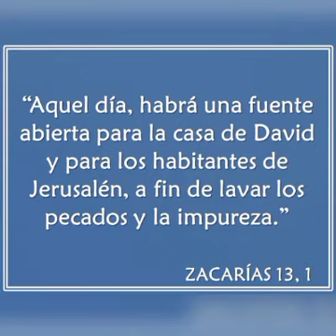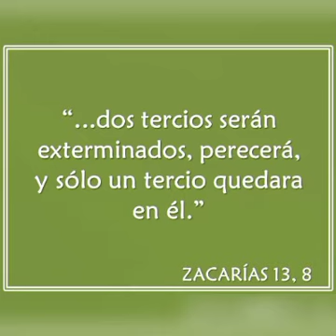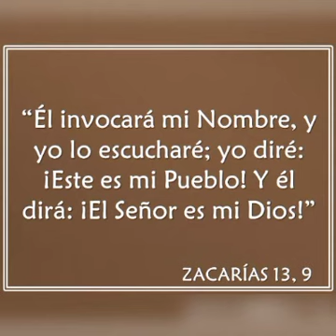Zacarías Cap 13 La Purificación del País